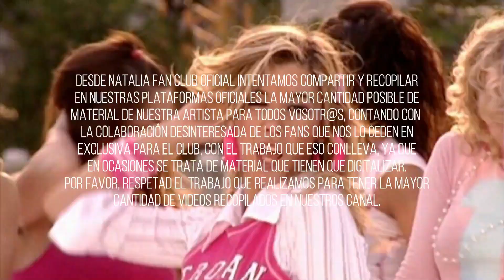Natalia | Vas a volverme loca | Gala fin de año | tve (2002)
Vídeo capturado en exclusiva para Natalia Fan Club Oficial ¡GRACIAS!

Desde Natalia Fan Club Oficial intentamos compartir y recopilar en nuestras plataformas oficiales la mayor cantidad posible de material de nuestra artista para todos vosotr@s, contando con la colaboración desinteresada de los fans que nos lo ceden en EXCLUSIVA para el club, con el trabajo que eso conlleva, ya que en ocasiones se trata de material que tienen que digitalizar.
Por favor, respetad el trabajo que realizamos para tener la mayor cantidad de videos recopilados en nuestro canal.
¡GRACIAS!